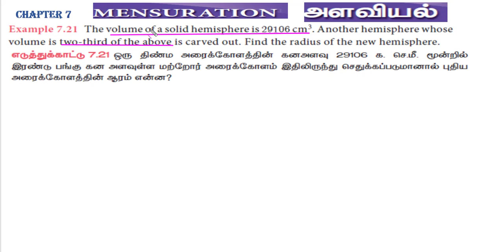SSLC MATHEMATICS CHAPTER 7 EXAMPLE 7.21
TN STATE BOARD SYLLABUS
CLASS10 MATHS